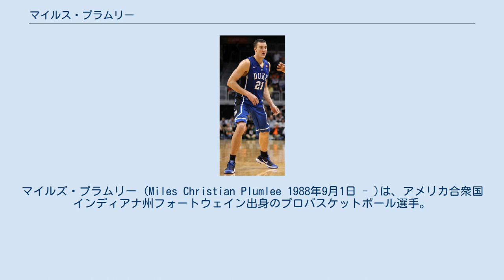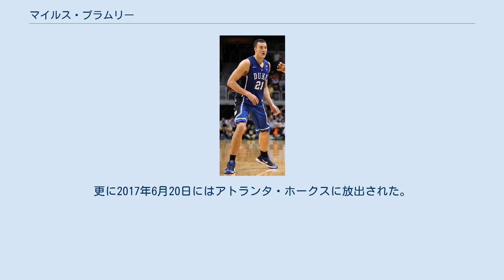マイルス・プラムリー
パース・ワイルドキャッツの選手
マイルズ・プラムリー (Miles Christian Plumlee 1988年9月1日 - )は、アメリカ合衆国インディアナ州フォートウェイン出身のプロバスケットボール選手。
 ノースカロライナ州の高校からデューク大学に進学し、2009-10シーズンは弟のメイソン・プラムリー、ライアン・ケリー、カイル・シングラー、ランス・トーマスらと共にNCAAチャンピオンを経験。
その後4年生までプレーし、2012年のNBAドラフトでは、インディアナ・ペイサーズから26位で指名された。
 しかし、1年目からNBAでの対応に苦しみ、シーズンの大半をDリーグで過ごすことになり、2013年オフにフェニックス・サンズに放出。
サンズに加入した2013-14シーズンこそ平均8.1得点7.8リバウンドを記録したが2014-15シーズンはアレックス・レンに出場時間を奪われ、2015年2月19日の大型三角トレードでミルウォーキー・バックスに放出された。
 2016年7月18日、ミルウォーキー・バックスと4年5200万ドルで再契約するも、目立った活躍が出来ず、2017年2月2日にシャーロット・ホーネッツに放出。
更に2017年6月20日にはアトランタ・ホークスに放出された。
 ゴール下での力強いプレーやミドルシュートなどが上手い選手